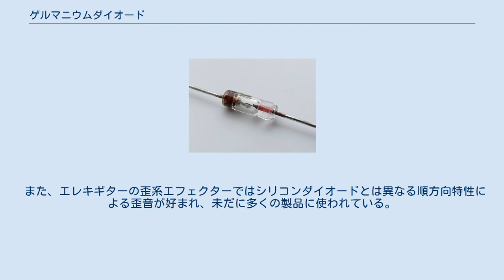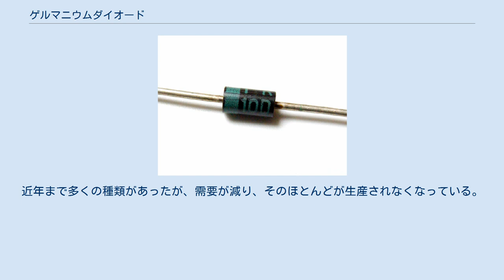ゲルマニウムダイオード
ゲルマニウムダイオードは半導体であるゲルマニウムを主原料として用いた半導体ダイオードである。
整流、検波用2極真空管（ダイオード）の代替であり、トランジスタを用いた電子回路に用いるべく、トランジスタの登場と、ほぼ同時に登場した。
当初は、トランジスタも半導体ダイオードもその主原料はゲルマニウムであったが、ゲルマニウムは希少金属であり高価であること、ゲルマニウムを用いた半導体電子部品は、高温に弱いことから、半田付けによる実装に手間がかかる、熱暴走し易い、電流容量の大きなものは作りにくいなどの理由から、どちらもほどなく、そのほとんどが主原料としてシリコンを用いたものとなった。
 しかし、半導体ダイオードの原料にゲルマニウムを用いた場合、そのダイオードの順方向降下電圧が順方向電流がおよそ0.1mA前後では0.2Vと、低電圧領域での動作特性のために、ラジオでアンテナからの電波を直接を扱うなどといった用途に適し、特に初期の鉱石検波器の動作原理を研究して改良した点接触型のものは、これに加えて寄生容量（電子部品においては、主にその電子部品そのものが有する静電容量のことをいう。寄生容量が大きいと、その部品に不要なコンデンサを並列もしくは直列に接続したことと同じになる）が極めて小さいという特長により、近年までAM検波やミキサーなどの、寄生容量が問題となる高周波回路に多用されてきた。
 近年、代替となるショットキーバリアダイオードが量産化、市場投入されるようになり、その活躍の場を譲った。
ゲルマニウムそのものは、シリコンと組み合わせた最新の高速トランジスタなどとして用いられ続けているが、古典的なゲルマニウムダイオードについては、市場から無くなることも十分考えられる。
しかし、ゲルマニウムダイオードは、透明なガラス管中に鉱石検波器の構造、すなわち半導体結晶に、細い金属針を接触させた構造が封じ込んであり、これを直接観察することができるものが多く、教材用、すなわち自由研究や個人の実験でゲルマラジオを製作する場合などでは、依然として重要な電子部品である。
 また、エレキギターの歪系エフェクターではシリコンダイオードとは異なる順方向特性による歪音が好まれ、未だに多くの製品に使われている。
 接合型ダイオード：IR 10D 9F 点接触型ゲルマニウムダイオード：1N60 点接触型ゲルマニウムダイオード：1N60P 古典的な半導体ダイオードの構造は、大別すると以下のふたつである。
 ゲルマニウムダイオードは、その特長・用途から点接触型の構造が多く使われている。
内部機構は、その温度が80°Cを超える程度から壊れてしまうものもあるので、半田付けをする場合には注意が必要である。
 広く用いられてきたものとして、1N60、SD46、SD60などがある。
近年まで多くの種類があったが、需要が減り、そのほとんどが生産されなくなっている。
現在秋葉原などの店頭で見かけるゲルマニウムダイオードは1N60やその相当品が大半を占めている。